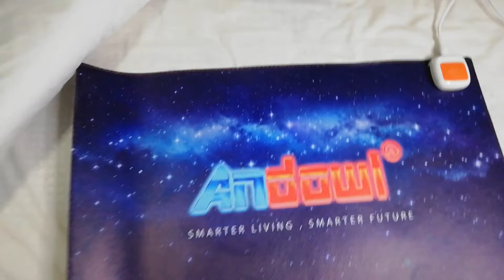Tapete Calefactor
Solicítalos en Ecuador al 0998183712 o por whatsapp